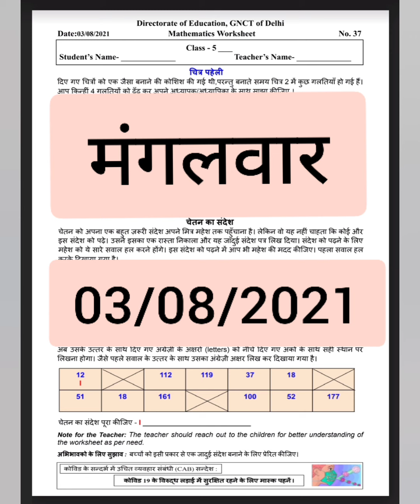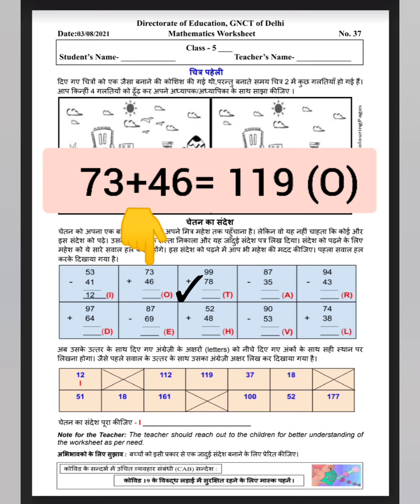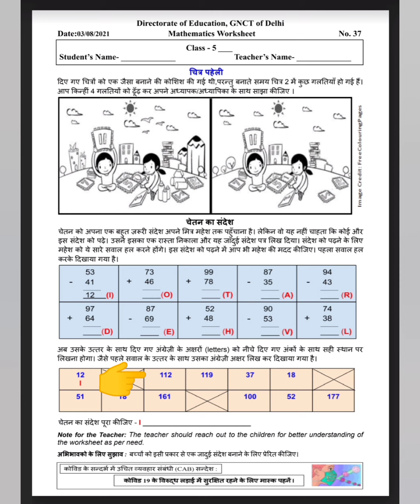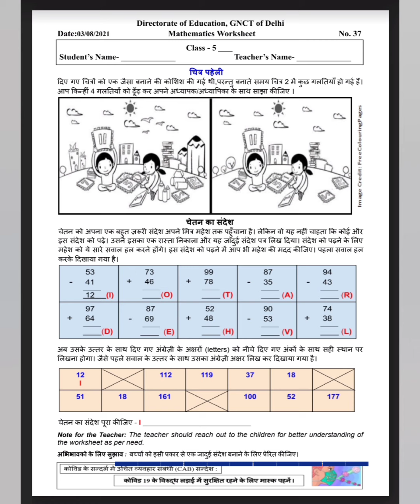DOE WORKSHEET NO.37 CLASS 5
SECRET MSG